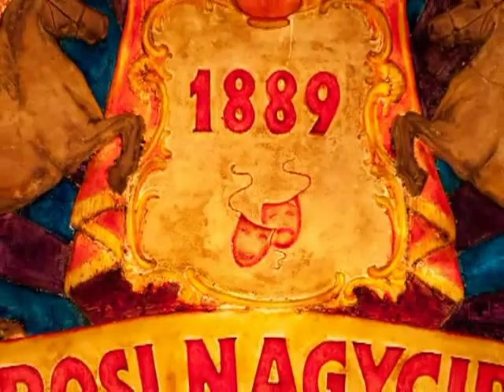Stefani Art present Magic Circus show 2011 - Germany